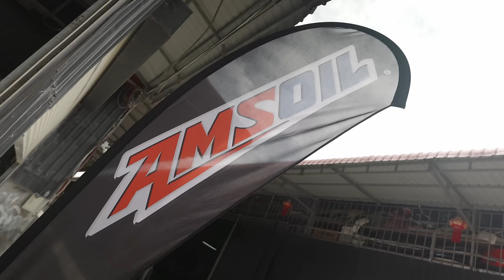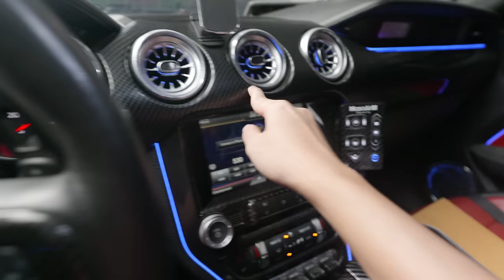ដេរកៅអី និង ដាក់បូមឡើងចុះ Hood Mustang